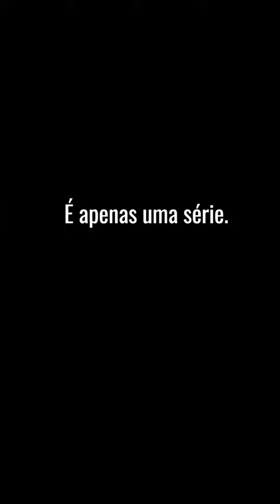A Bíblia Prega!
Durante um evento, Dallas levou sua esposa Amanda Jenkins ao palco para compartilhar algo que estava no seu coração. Esta história diz muito, mas as três palavras finais dizem tudo.

Apoie The Chosen fazendo uma doação para a Fundação Come

Assista mais!

"Acostume-se com o diferente."